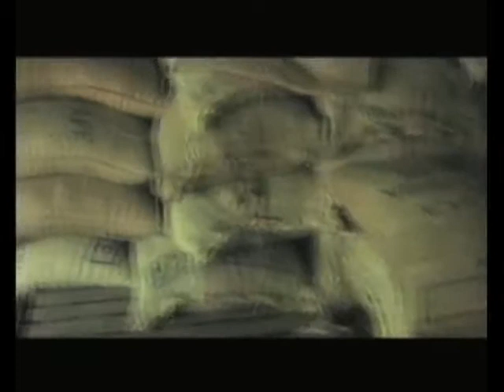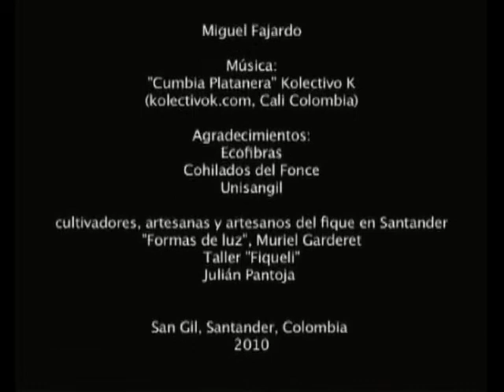MOSTRA: EL FIQUE, UN HILO CON MUCHA FIBRA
Vídeo que acompanyava l'exposició que va a acollir el Jardí Botànic l'any 2010.

"El Jardí Botànic, Atelier ONGD i Ecofibras organitzen aquesta exposició per a la difusió de la fibra de fique, com una nova alternativa més natural i ecològica a altres fibres sintètiques. A més de ser una planta rehabilitadora de sòls pobres i erosionats, el fique és la principal font econòmica d'entre 50.000 i 70.000 famílies colombianes, que treballen al seu cultiu per a després extraure aquesta fibra biodegradable que s'utilitza principalment per a teixir sacs i empacar productes com el café entre altres."